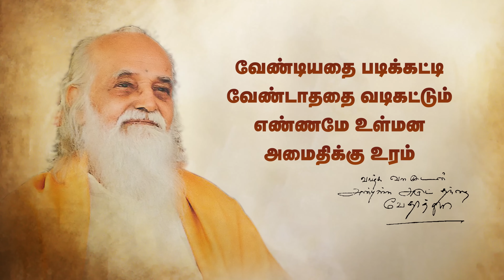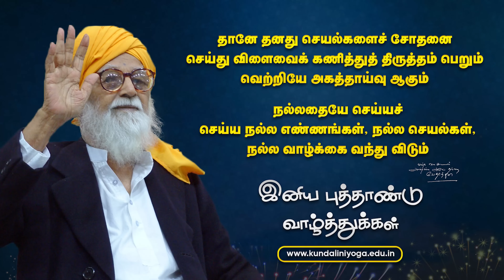Forget New Year's Resolutions, Let's Talk 2024 Luck!| 2024 - யாருக்கு கிடைக்கும் அந்த பொக்கிஷம்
எப்பொழுதுமே நம் புது வருடம் பிறக்கும்போது ஒரு எதிர்பார்ப்புடன் இருப்போம் வருகின்ற 2024 ஆம் ஆண்டு ஒரு புது மாற்றத்தை ஏற்படுத்த வேண்டும் அந்த மாற்றம் நம் வாழ்க்கையில் ஒரு பொக்கிஷமாக மாறும் அந்த பொக்கிஷம் கிடைக்க விழிப்புணர்வும் தற் சோதனையும் மிகவும் அவசியம் இவை இரண்டும் வைத்து நம் வாழ்வில் ஏற்படப் போகின்ற மாற்றங்களையும் அந்த மாற்றம் யாருக்கு நன்மைகளாகவும் பொக்கிஷமாகவும் கிடைக்க போகின்றது என்பதையும் இந்த காணொளியில் காணலாம்...

Every new year, we always have high hopes for the future. In 2024, let's make a new change. Let that change become a treasure in our lives. To achieve that treasure, awareness and experimentation are essential. In this video, we can see the changes that will take place in our lives, and who will benefit from those changes.